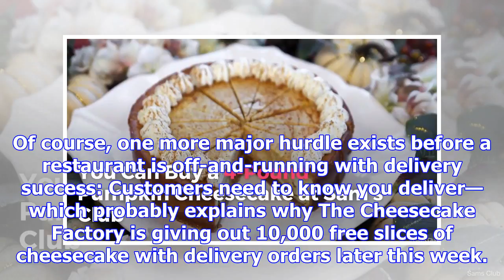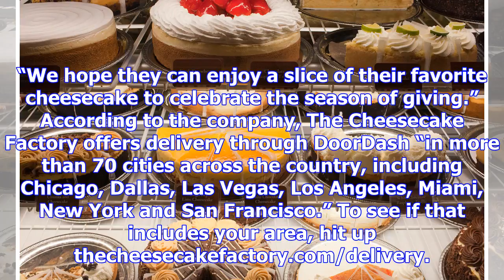The cheesecake factory giving away 10,000 free slices of cheesecake (and they'll deliver)